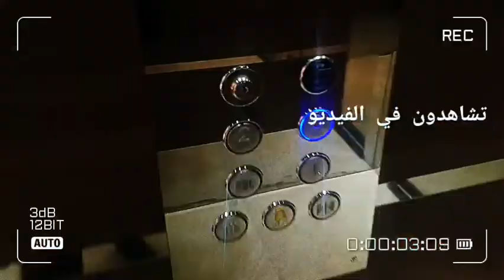إفطار أل جي الجزائر للصحفيين في رمضان بمركز المؤتمرات بالعاصمة media iftar